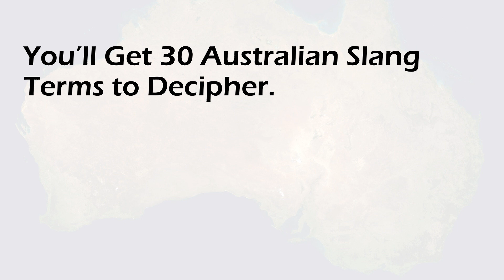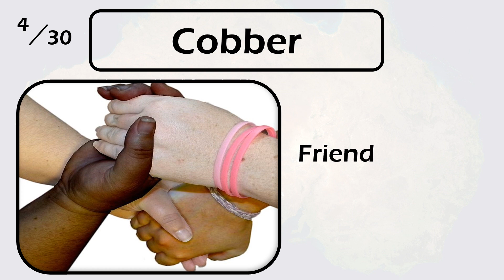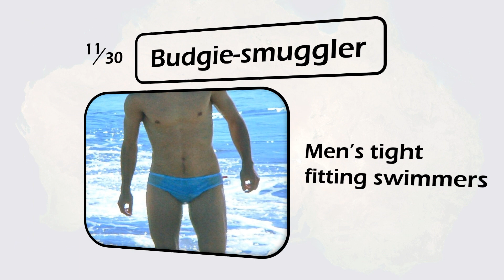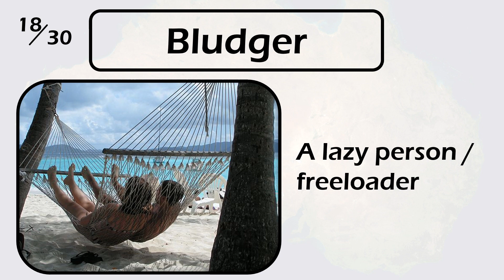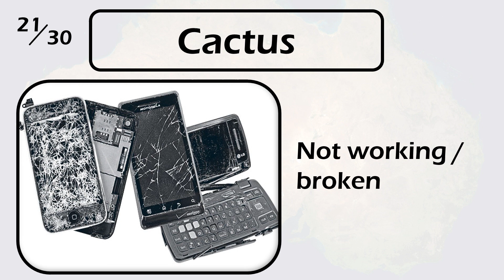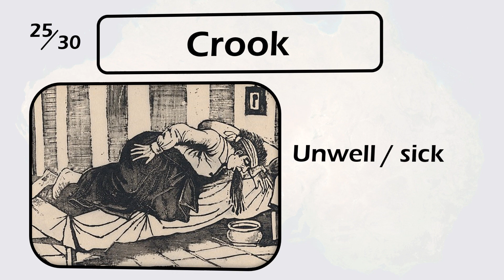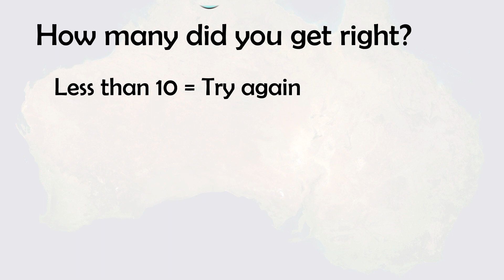Australian Slang quiz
If you reckon you can speak dinky-di Strayan - give this quiz a go and test your skills.
See if you get a ripper score, or if you're a real mug.